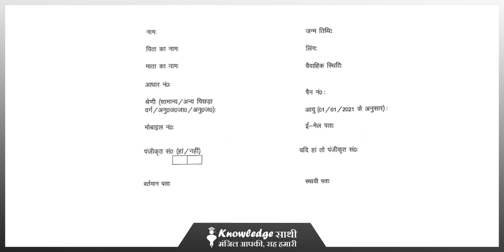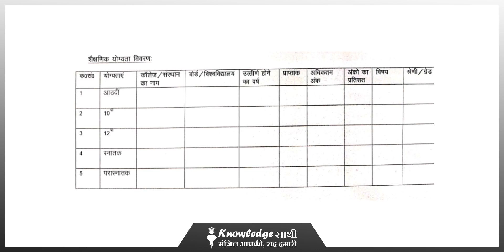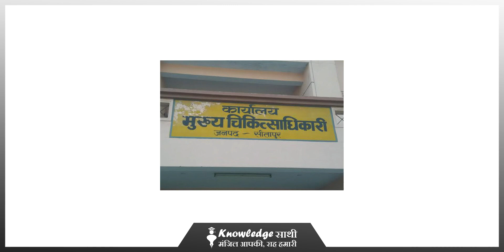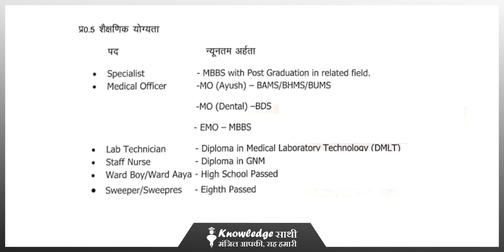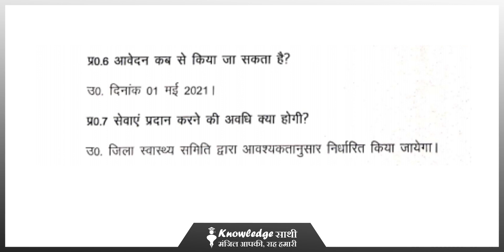Healthcare Jobs 1st May 2021 I Nursing & Paramedical Jobs I NRHM I Uttar Pradesh I Knowledge Sathi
In this vedio you will get information about Healthcare Jobs in Uttar Pradesh.